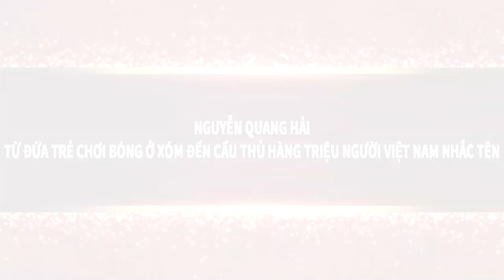Nguyễn Quang Hải - Từ Đứa trẻ chơi bóng ở xóm đến cầu thủ Triệu Đô